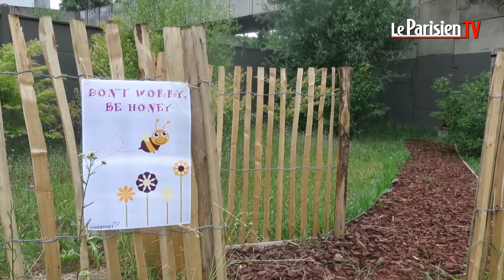Toboggan, hamacs et barbecues : Linkbynet chouchoute ses salariés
L'entreprise Linkbynet, spécialisée dans l’hébergement de données numériques et de sites internet, a reçu cette semaine le prix « Entreprise et convivialité 2015 ». Les 250 salariés du siège social de Saint-Denis bénéficient de bureaux hors normes, à la façon des géants de la Silicon Valley, à la fois ludique et écolo. Un toboggan permet de descendre les deux étages en deux secondes, des espaces de repos sont aménagés avec des hamacs, un immense aquarium d'eau de mer décore la salle de réunion. A l'extérieur, un terrain multisport permet aux employés de se défouler à la pause déjeuner. Un jardin accueille régulièrement des barbecues, un potager est en cours de plantation et une ruche vient d'être installée ce jeudi. De quoi oublier que ces bureaux se situent au pied de l'A86.